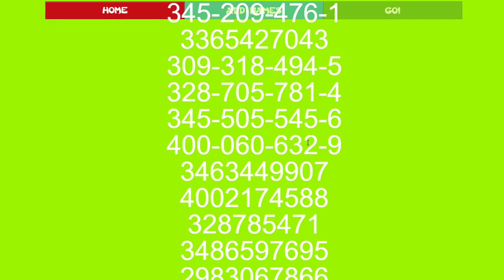8 ball pool Twisted Samurai Cue Free From Miniclip 😍 Red and Blue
8 ball pool Twisted Samurai Cue Free From Miniclip 😍 Red and Blue